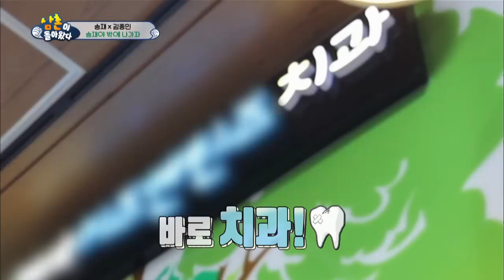The Return of Superman | 슈퍼맨이 돌아왔다 - Ep.197 [ENG/IND/2017.09.03]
- Ep.197 : [A Great New Discovery in Everyday Routine ] Jaesi, Jaea, Sua, Seola, and Sian prepare a special day for their dad who is leaving for the national soccer team training. Hiwjae takes the twins to a blood donating center. While their dad is busy donating blood, Seojun and Seoeon spend a fun time together. Singer Kim Jongmin visits Seungjae’s house to spend the day as Seungjae’s uncle.